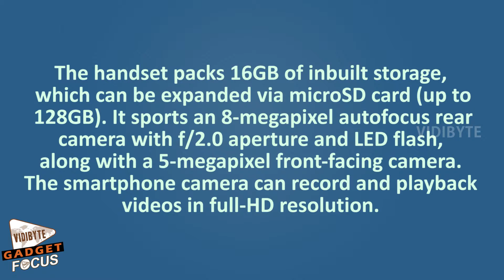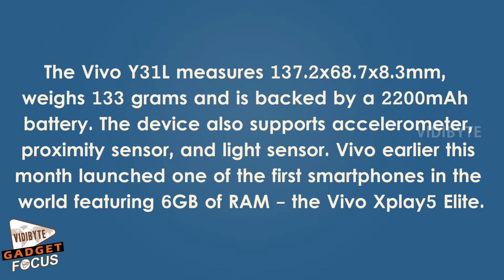Vivo Y31L With 4G Support, 5 Megapixel Front Camera Launched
Vivo has launched its new 4G-enabled Y31L smartphone in India. Priced at Rs. 9,450, the Vivo Y31L smartphone is now available to buy in Black and White colours.